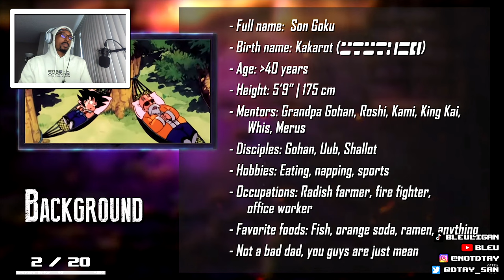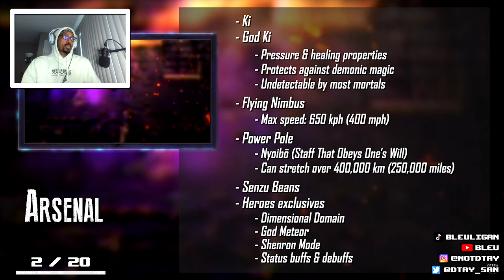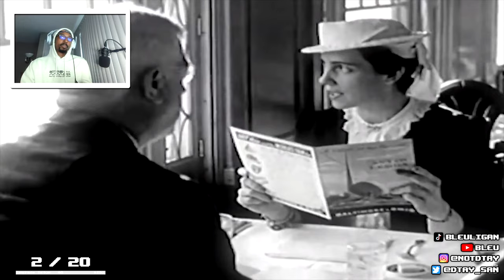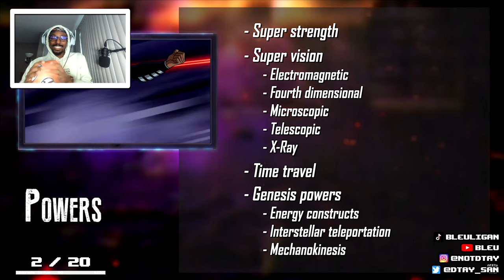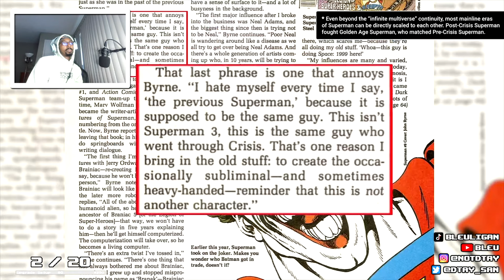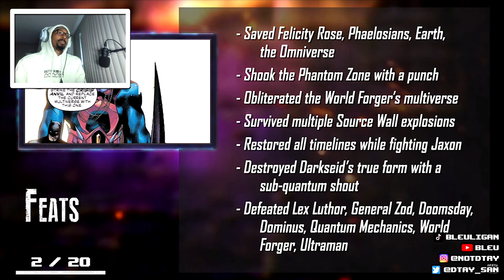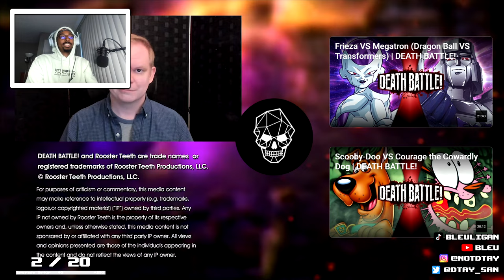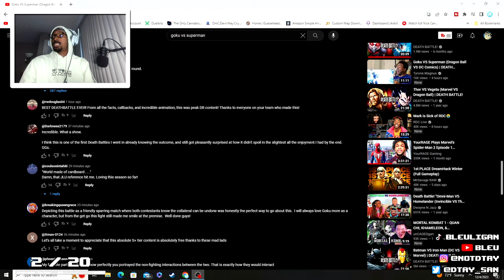Bleu Reacts to Goku vs Superman 3 | DEATH BATTLE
Reacting to the New Goku vs Superman Death Battle
Finally the final part to this long feud is here
Let's see who wins DBZ or DC !

CHECK OUT THE STREAMS !

🤔 New Here? 🤔

✿ BLEUSEASON ✿